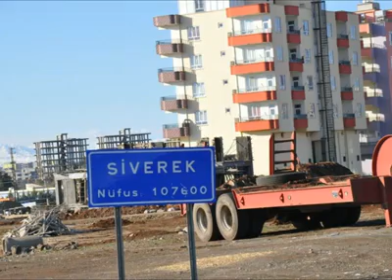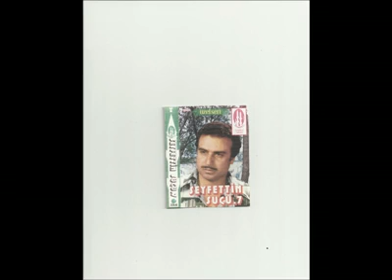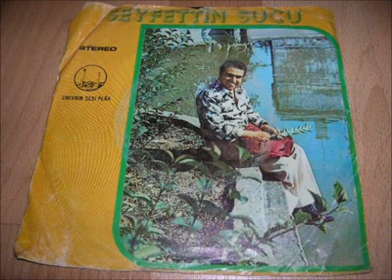SEYFETTİN SUCU Leyladır Leyla